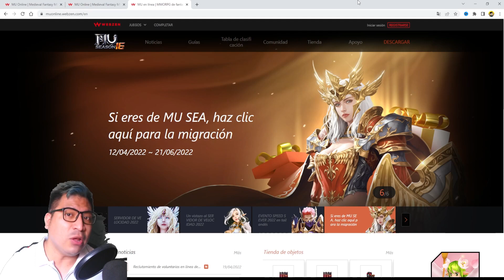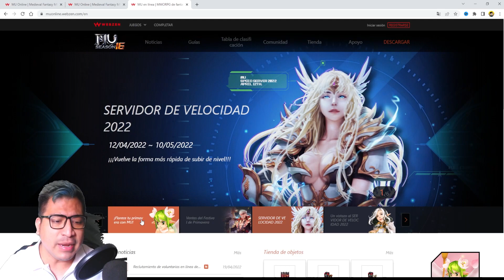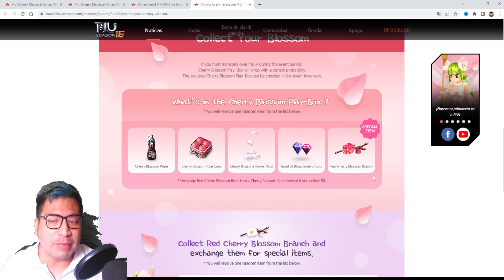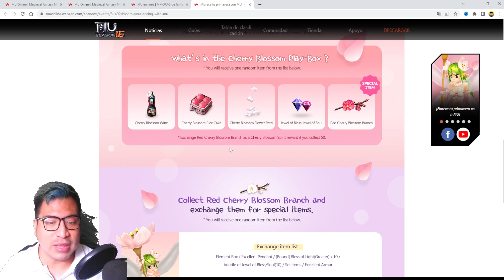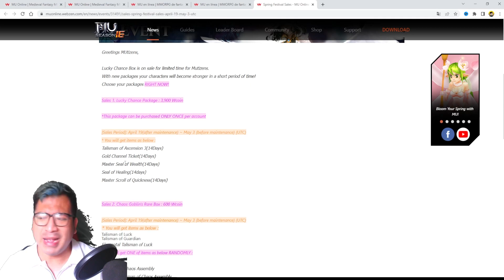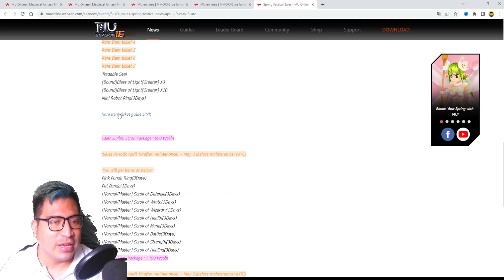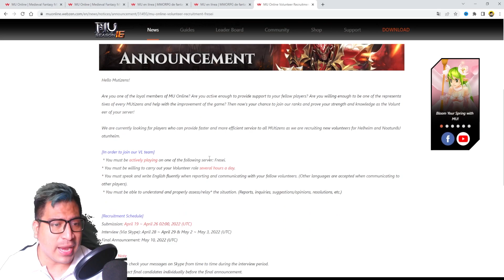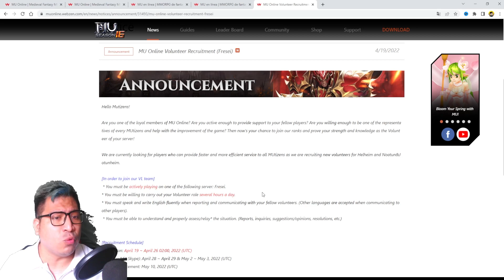¡EL MEJOR EVENTO F2P!🤩|BlOSSOM EVENT💎| NOTICAS MU GMO #04| MU ONLINE Season16 p2🔥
* HEY COMPAS, toca evento de primavera !!! con grandes premios como paquetes de WCOIN muy INTERESANTE 😎

Parte de la información contenida en este video, corresponden a opiniones y criterios generadas por el creador de este canal. La información oficial del servidor, ha sido obtenida desde la pagina oficial de Webzen, por lo tanto, son de estricta responsabilidad de su staff.